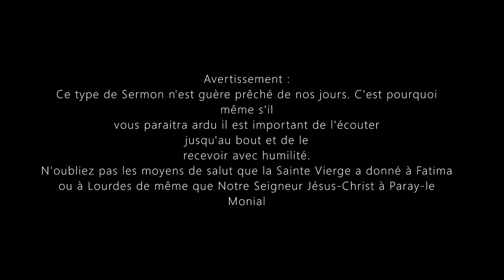Sermon de Saint Léonard de Port Maurice sur le nombre des élus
AVERTISSEMENT ! Sermon de Saint Léonard de Port Maurice sur le nombre des élus. Ce type de Sermon n'est guère prêché de nos jours. C'est pourquoi même s'il nous paraîtra ardu il est important de l'écouter jusqu'au bout et de le recevoir avec humilité.